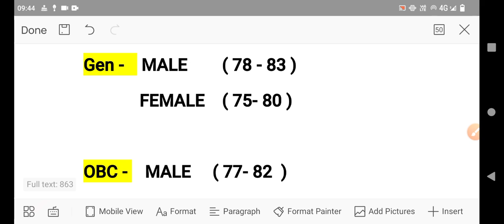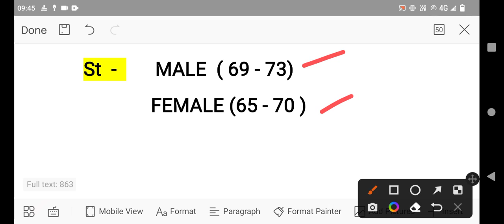Vanrakshak cut off 2022 | वनरक्षक कट ऑफ 2022